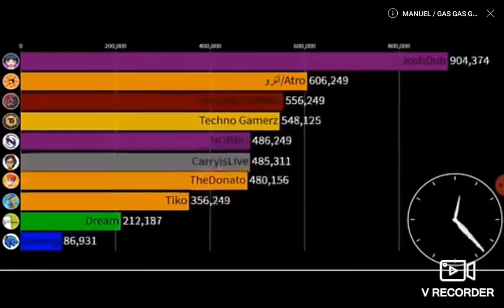Gas gas gas MEME (Part 1)